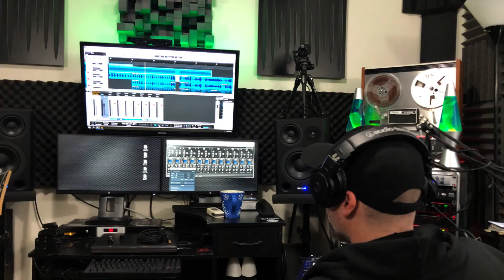Mesa Boogie Mark - Digital vs Analog Reamp Blind Test!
Hey friends, so we just released a new batch of songs!!  I wanted to take another opportunity to do a test comparing an amp sim and IR pack of a Mark amp with a traditional straight Recto 4x12, to the real thing mic'd up in all its analog glory. This time however the test is blind- with a reveal at the end. Which tone do YOU prefer?

The song is one of our latest, Psychological Incarceration.